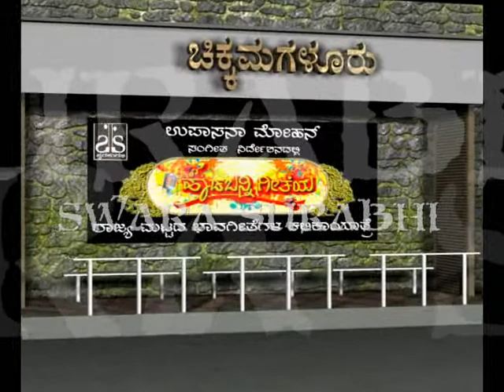swara surabhi haada bani geethe chikamagalur.wmv